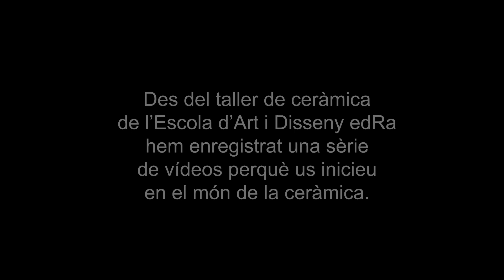INICIACIÓ A LA CERÀMICA - Càpsula 3 - Tècnica del pessic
Des del taller de ceràmica de l’Escola d’Art i Disseny edRa hem enregistrat una sèrie de vídeos perquè us inicieu en el món de la ceràmica.